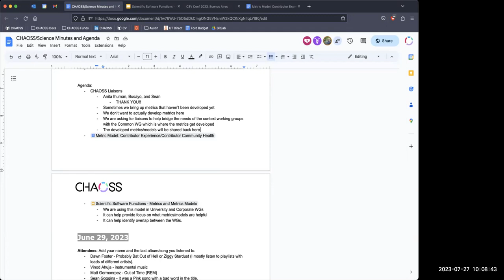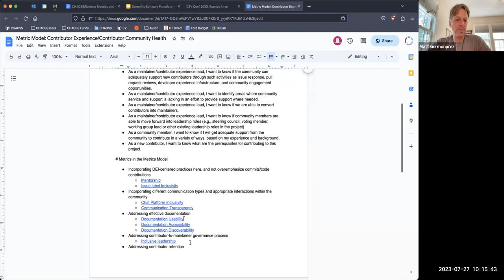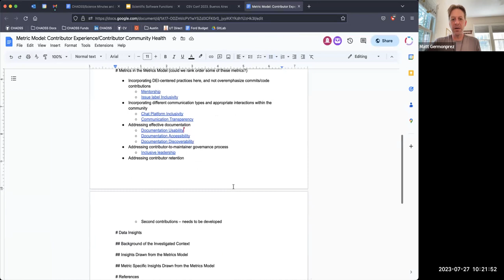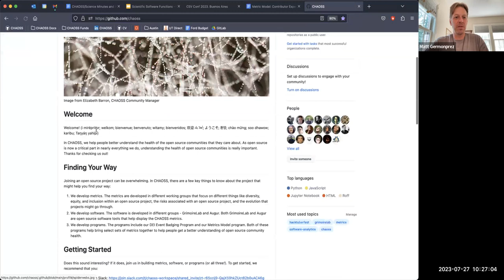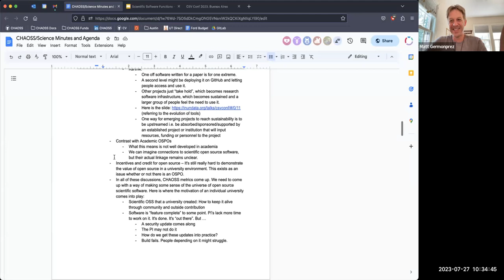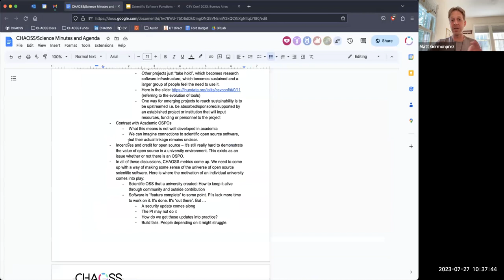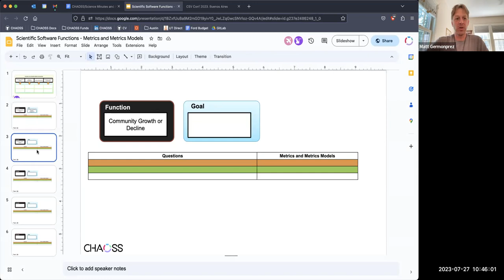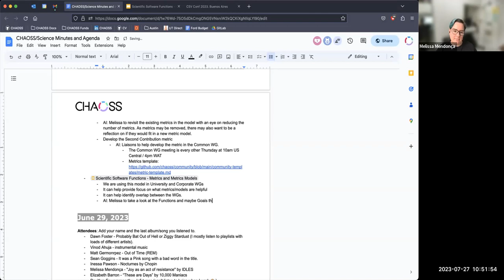CHAOSS Scientific Software Context Working Group July 27, 2023